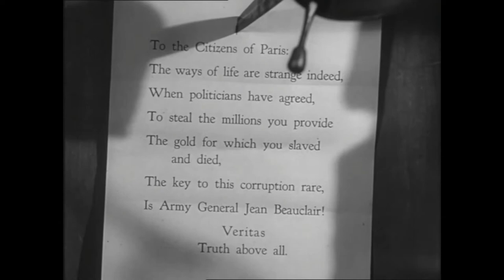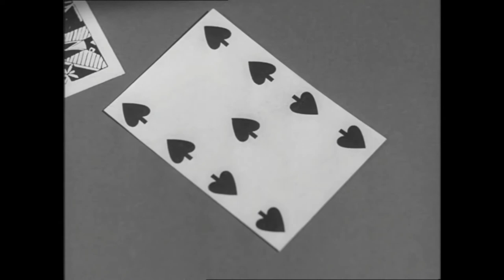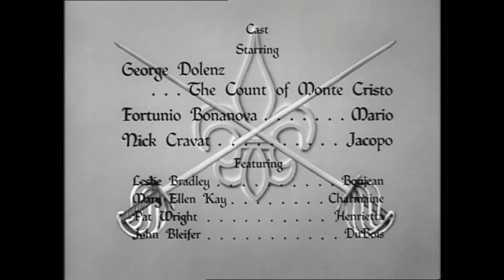The Count of Monte Cristo S1E31 'The Pen and the Sword' (FULL EPISODE)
The thirty-first episode of The Count of Monte Cristo (1956), starring George Dolenz!